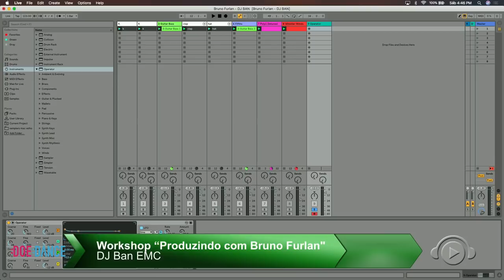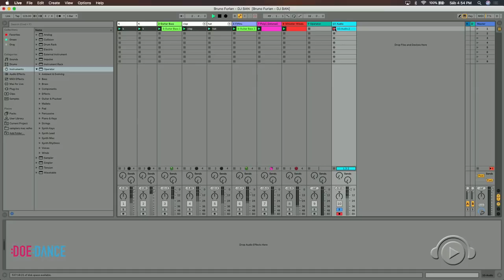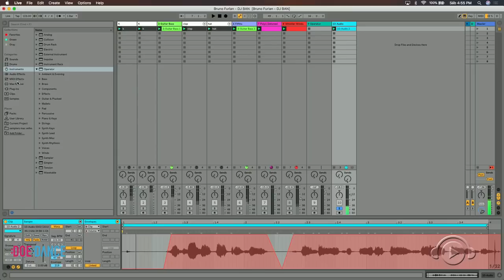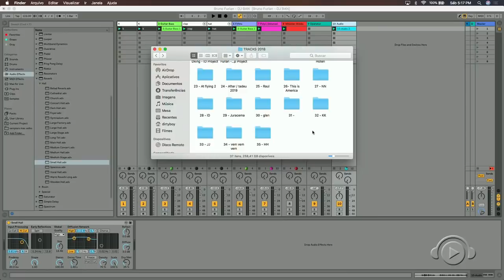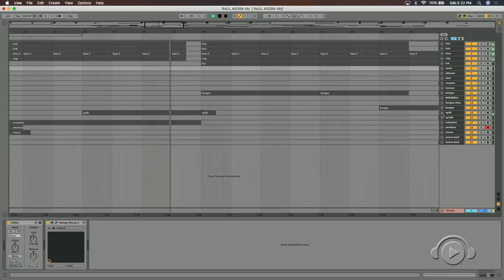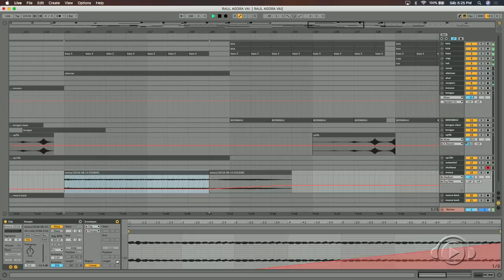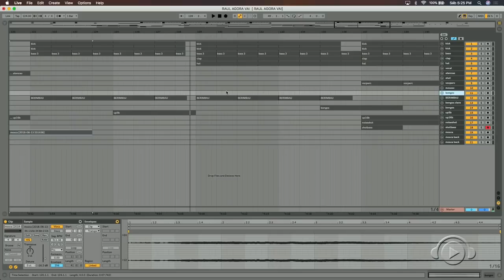"PRODUZINDO COM BRUNO FURLAN" WORKSHOP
CURSO ONLINE, "PRODUZINDO COM BRUNO FURLAN” ACESSE JÁ E GANHE O PROJETO DA MÚSICA PRODUZIDA NO CURSO PARA BAIXAR E FAZER SUA VERSÃO!
- Todas as manhas e macetes de um dos melhores artistas da atualidade;
- Bruno Furlan tem lançado faixas por selos como Relief , Dirtybird, CUFF, Só Track Boa, Sony Music, Toolroom, This Ain't Bristol, Bunny Tiger, Confession, Loulou Records.
- Curso 100% ONLINE, faça de onde estiver com acesso à internet.
- Elogiado e tocado pelos grande nomes do mercado mundial!
- Aulas EXCLUSIVAS em ambiente digital + acesso ao grupo fechado no Facebook para alunos DJ BAN EAD